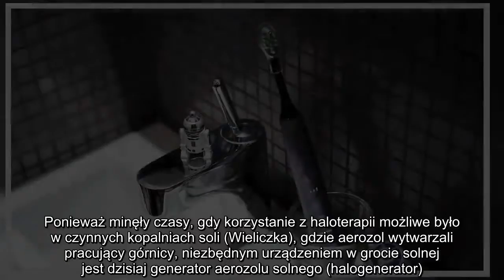✅ Jak powinno być wyposażone inhalatorium?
✍  fot. Fotolia  Gdy sól jest niewłaściwie stosowana…   Badanie przeprowadzone w kopalni soli Kłodawa dotyczące wpływu warunków pracy na zdrowie pracowników wykazało, że zbyt duże zapylenie chlorkiem sodu powodowało m.in. przewlekłe, zanikowe, przerostowe i alergiczne nieżyty błon śluzowych nosa.  Sól stosowana w niewłaściwy sposób może być szkodliwa dla zdrowia, dlatego tak ważne jest zadbanie o właściwe warunki prowadzenia terapii. Niestety, w wielu grotach solnych oferowane warunki techniczne nie są zgodne z dobrą praktyką, co może zagrażać zdrowiu pacjentów.   Obowiązkiem przedsiębiorcy planującego otwarcie obiektu haloterapii jest zapoznanie się z oddziaływaniem terapii na organizm, jak również wymogami dotyczącymi warunków bezpiecznego z niej korzystania. Niestety, wielu właścicieli grot solnych nie ma pojęcia o właściwym korzystaniu z terapii, co budzi niepokój o zdrowie i bezpieczeństwo pacjentów odwiedzających groty solne.  To musi być w inhalatorium!   Podstawowym elementem w h ...